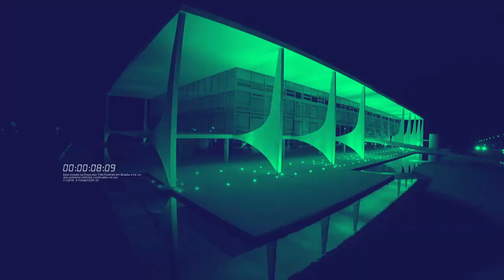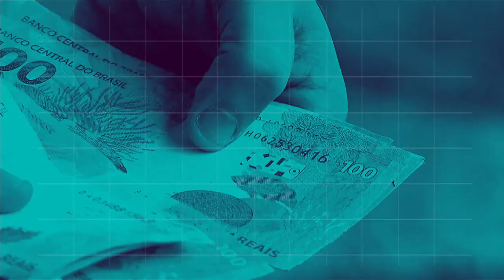BOLETIM REPÓRTER NBR 9h - 11 de julho de 2018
REPÓRTER NBR 9h - 11.07.18: presidente Michel Temer sanciona lei que torna permanente o Ministério da Segurança Pública. E mais: confira a reportagem especial sobre o Parque Nacional dos Lençóis Maranhenses.